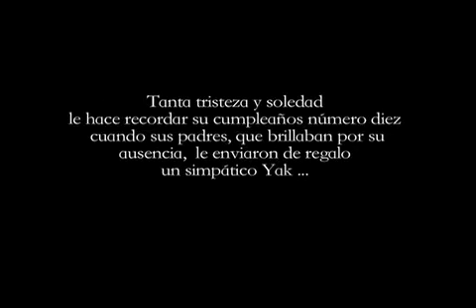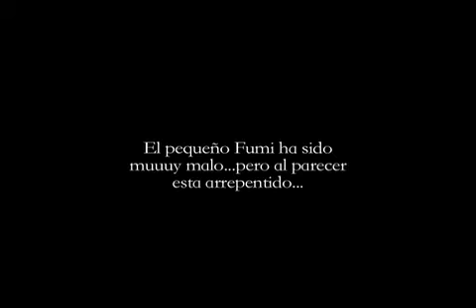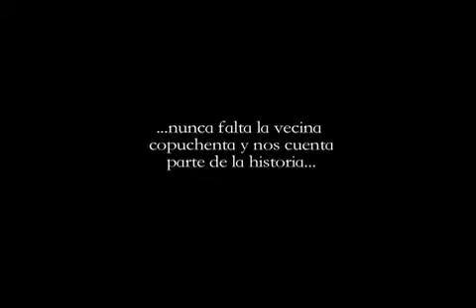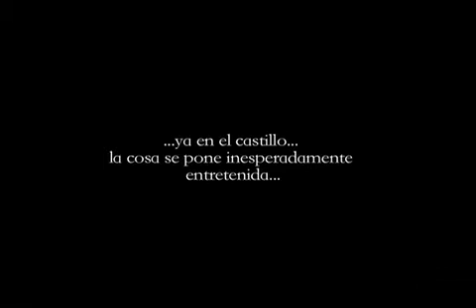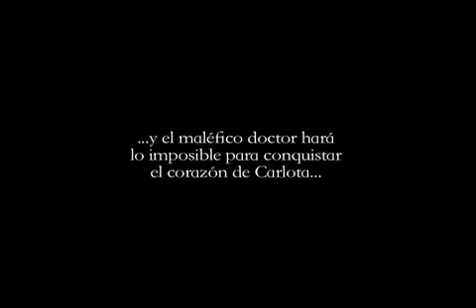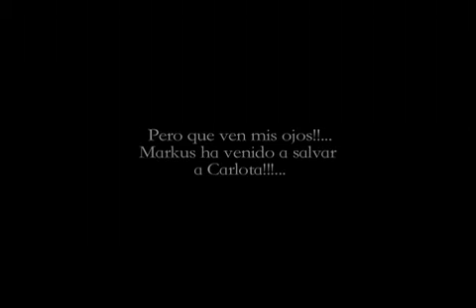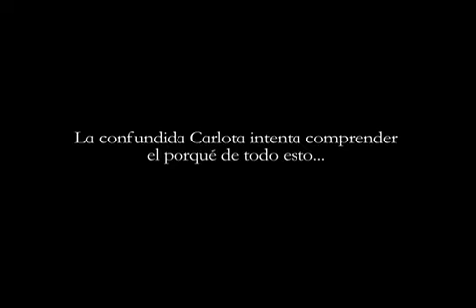Preview Fumanshow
el malefico y a la vez genial dr fumanchu